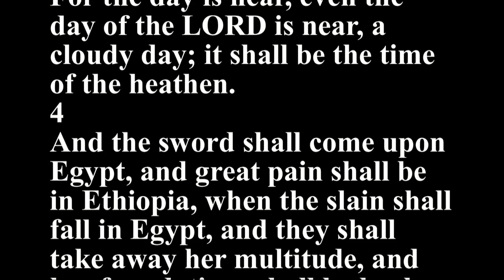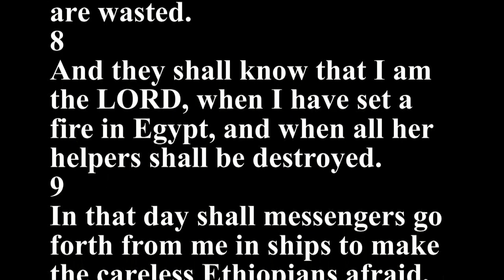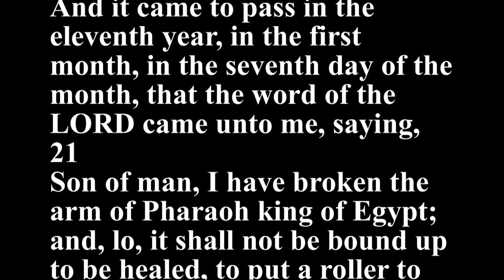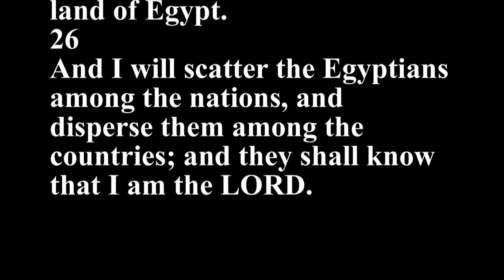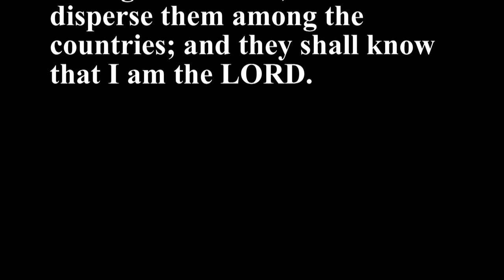Ezekiel 30 - Holy Bible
1
The word of the LORD came again unto me, saying,
2
Son of man, prophesy and say, Thus saith the Lord GOD; Howl ye, Woe worth the day!
3
For the day is near, even the day of the LORD is near, a cloudy day; it shall be the time of the heathen.
4
And the sword shall come upon Egypt, and great pain shall be in Ethiopia, when the slain shall fall in Egypt, and they shall take away her multitude, and her foundations shall be broken down.
5
Ethiopia, and Libya, and Lydia, and all the mingled people, and Chub, and the men of the land that is in league, shall fall with them by the sword.
6
Thus saith the LORD; They also that uphold Egypt shall fall; and the pride of her power shall come down: from the tower of Syene shall they fall in it by the sword, saith the Lord GOD.
7
And they shall be desolate in the midst of the countries that are desolate, and her cities shall be in the midst of the cities that are wasted.
8
And they shall know that I am the LORD, when I have set a fire in Egypt, and when all her helpers shall be destroyed.
9
In that day shall messengers go forth from me in ships to make the careless Ethiopians afraid, and great pain shall come upon them, as in the day of Egypt: for, lo, it cometh.
10
Thus saith the Lord GOD; I will also make the multitude of Egypt to cease by the hand of Nebuchadrezzar king of Babylon.
11
He and his people with him, the terrible of the nations, shall be brought to destroy the land: and they shall draw their swords against Egypt, and fill the land with the slain.
12
And I will make the rivers dry, and sell the land into the hand of the wicked: and I will make the land waste, and all that is therein, by the hand of strangers: I the LORD have spoken it.
13
Thus saith the Lord GOD; I will also destroy the idols, and I will cause their images to cease out of Noph; and there shall be no more a prince of the land of Egypt: and I will put a fear in the land of Egypt.
14
And I will make Pathros desolate, and will set fire in Zoan, and will execute judgments in No.
15
And I will pour my fury upon Sin, the strength of Egypt; and I will cut off the multitude of No.
16
And I will set fire in Egypt: Sin shall have great pain, and No shall be rent asunder, and Noph shall have distresses daily.
17
The young men of Aven and of Pibeseth shall fall by the sword: and these cities shall go into captivity.
18
At Tehaphnehes also the day shall be darkened, when I shall break there the yokes of Egypt: and the pomp of her strength shall cease in her: as for her, a cloud shall cover her, and her daughters shall go into captivity.
19
Thus will I execute judgments in Egypt: and they shall know that I am the LORD.
20
And it came to pass in the eleventh year, in the first month, in the seventh day of the month, that the word of the LORD came unto me, saying,
21
Son of man, I have broken the arm of Pharaoh king of Egypt; and, lo, it shall not be bound up to be healed, to put a roller to bind it, to make it strong to hold the sword.
22
Therefore thus saith the Lord GOD; Behold, I am against Pharaoh king of Egypt, and will break his arms, the strong, and that which was broken; and I will cause the sword to fall out of his hand.
23
And I will scatter the Egyptians among the nations, and will disperse them through the countries.
24
And I will strengthen the arms of the king of Babylon, and put my sword in his hand: but I will break Pharaoh's arms, and he shall groan before him with the groanings of a deadly wounded man.
25
But I will strengthen the arms of the king of Babylon, and the arms of Pharaoh shall fall down; and they shall know that I am the LORD, when I shall put my sword into the hand of the king of Babylon, and he shall stretch it out upon the land of Egypt.
26
And I will scatter the Egyptians among the nations, and disperse them among the countries; and they shall know that I am the LORD.